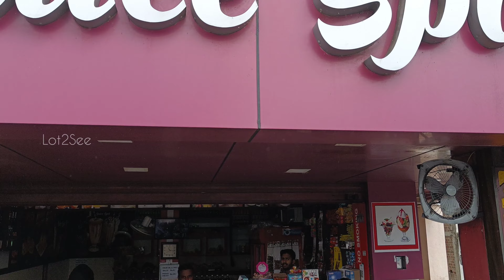Tenacity Challenge completed | Cycling Ride to walajah | 100 Km ride | Triban RC 100 | Road Bike